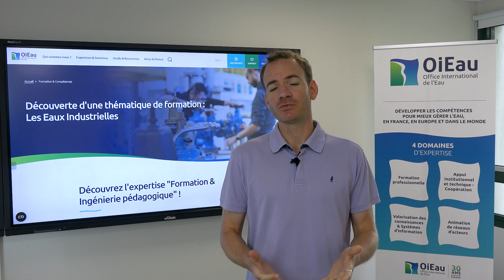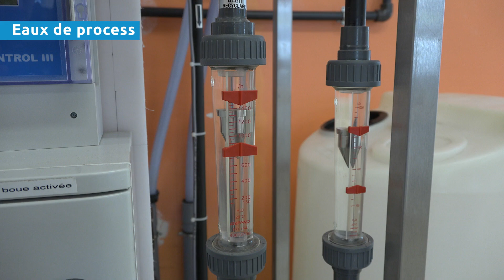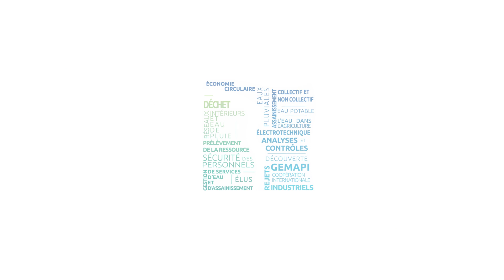Formation OiEau - La thématique Eaux Industrielles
[ A la découverte de nos formations ]

Cette vidéo, animée par notre chargé d'Etude et de Formations Eaux Industrielles Sylvain Purson, présente en quelques minutes la thématique Eaux Industrielles à l'OiEau.

A l'Office International de l'Eau, cette thématique représente une quarantaine de formations qui se déroulent en présentiel à Limoges ou sur les sites de nos clients, ou bien en distanciel en format classe virtuelle.

Pour découvrir les formations pour le secteur de l'industrie, rendez-vous sur notre